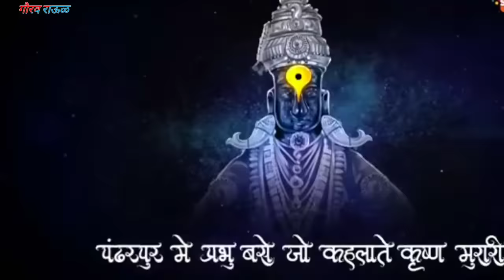Betala vitthal maza Full song.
Betala vitthal maza Full song. editing by Gaurav raul and photography Tim पंढरीची वारी